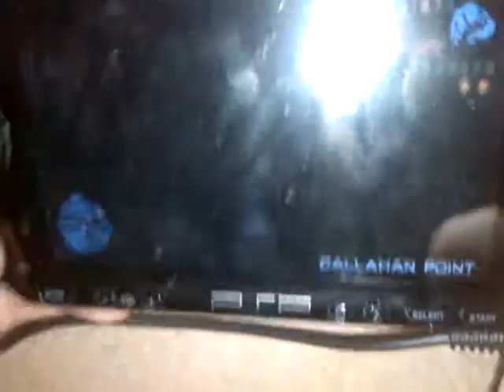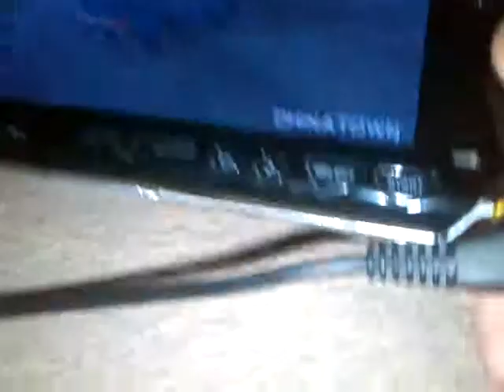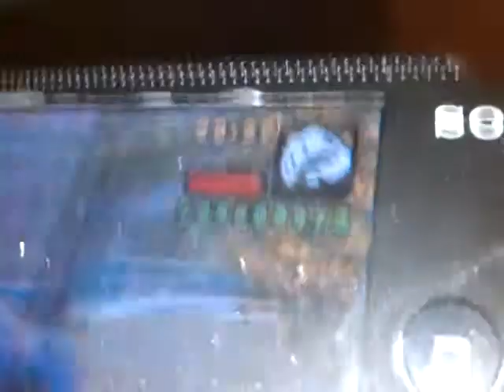Grand theft auto lets play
This is my brother playing gta liberty city stories on psp.